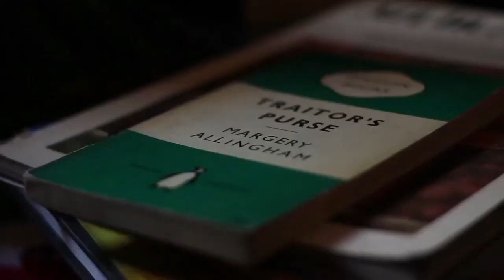The Bookshop - Film Opening extract